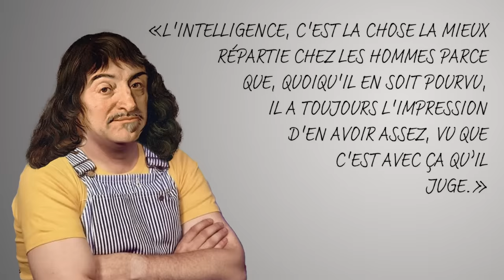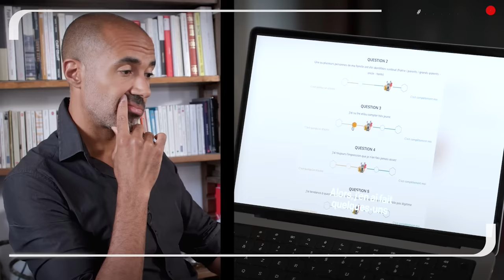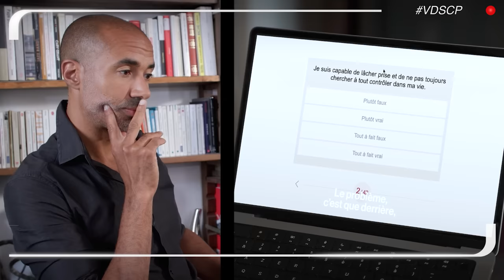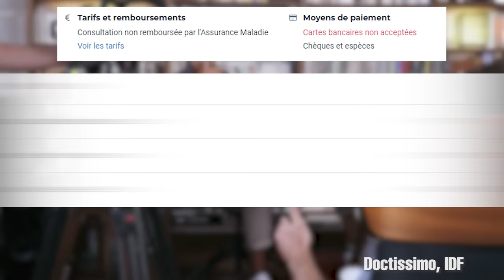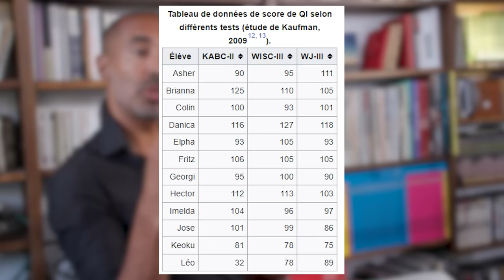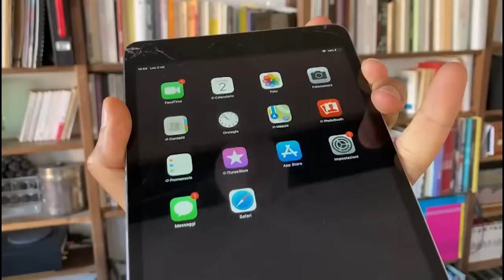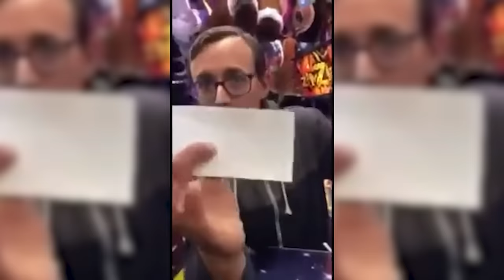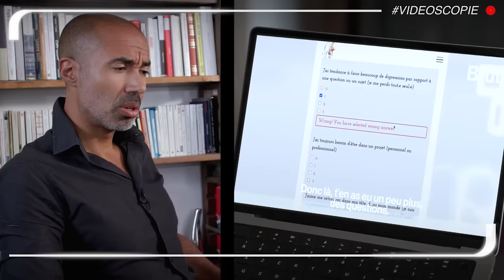La rente des tests d’intelligence : et les psys se mirent à rouler en Audi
Plus le QI baisse, plus les tests de QI se multiplient. À qui cela peut-il bien profiter ?